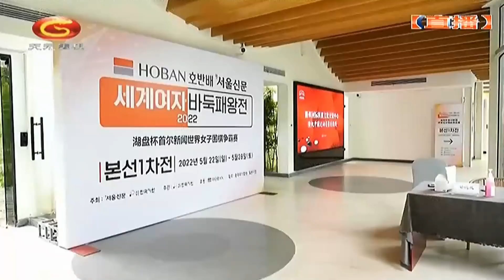2022年5月22日天元圍棋解說首屆湖畔盃世界女子圍棋爭霸賽首局 仲邑堇 VS 吳依銘(王銳、丁烈)